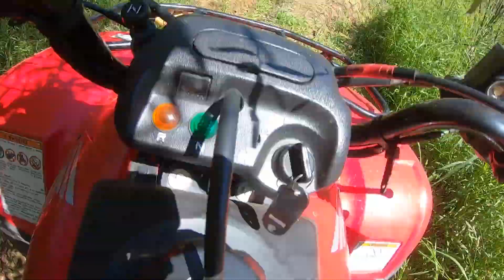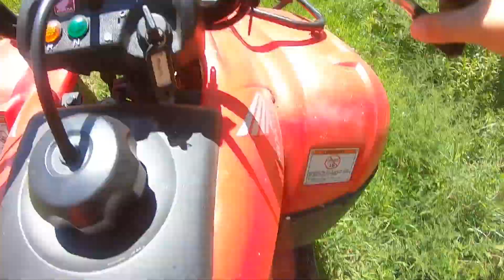Senic Trails Ohio (sketchy)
Engine Type Air-cooled OHV longitudinally mounted single-cylinder four-stroke
Turning Radius 8.5 feet
Curb Weight 432 pounds (Includes all standard equipment, required fluids and a full tank of fuel-ready to ride)